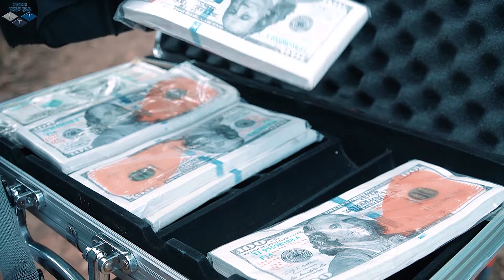SEAL X Nerf War : Couple SWAT Nerf Guns Fight Crime Group Dr Ken Crazy Ruined The Vacation